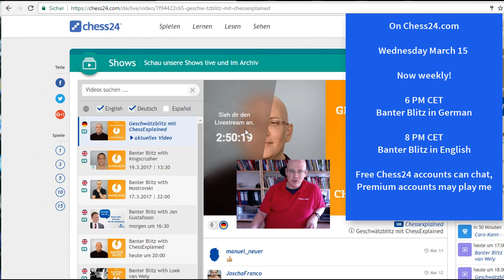Weekly Wednesday shows in German and English starting today on Chess24